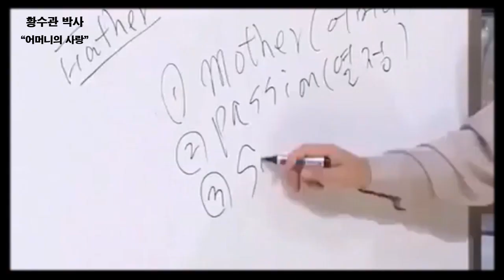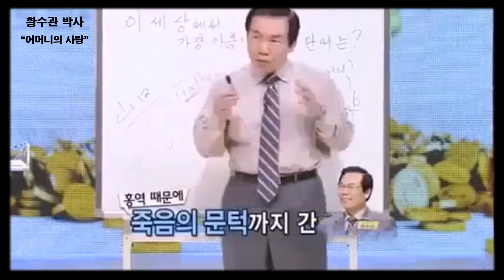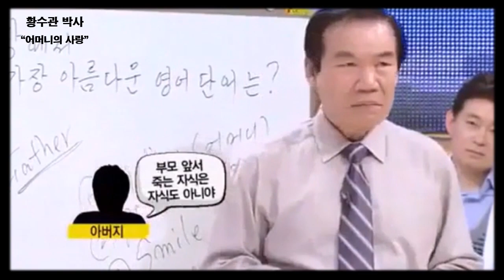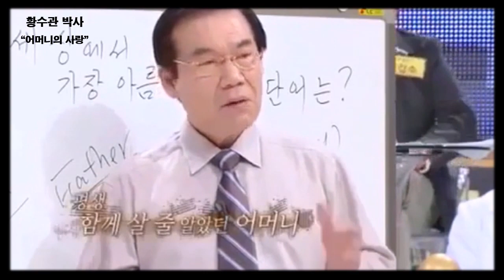[행복학교] "어머니" 불러도 불러도 마음 찐한 단어 | 황수관박사 명강연